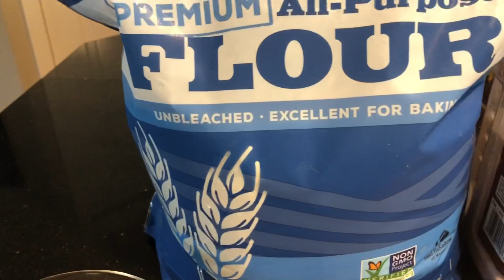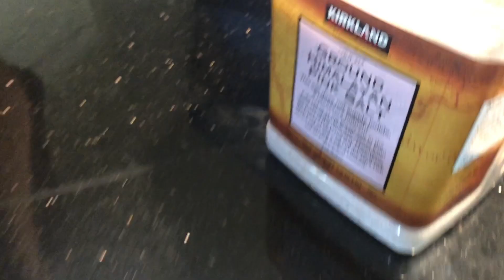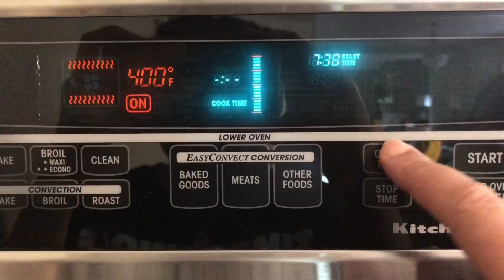Pear Puff Pastry Tart with Almond Cream / Easy Puff Pastry Tart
Please click here to find the complete recipe.  An easy and yummy tart that takes less than 30 minutes to put together dessert is made possible.

Pear Tart  :
Use 1 puff pastry sheet.

For the  Almond Cream ::
Icing Sugar.                                                                    1/3 Cup ,
Egg                                                                                  1
Almonds Crushed fine/Almond flour.                        2 /3 Cup,
 All purpose flour                                                           1 Tbl Sp,
Butter                                                                               75gm .

Mix all the above ingredients well together  to form a thick paste.

Pears                                                      4 sliced.  you can opt for less pears

Method::
 Roll the Puff Pastry Sheet.   Make four long slits.   on each side keep the sheet intact.

Fill in the cream place the pear slices on top brush the sides of the sheet with a little butter or egg wash.

 Bake at 400 F. /. 200C for 25 minutes  till it is golden brown less or more depending on your oven,

 servewarm with a scoop of  ice cream and a dollop of whipped cream